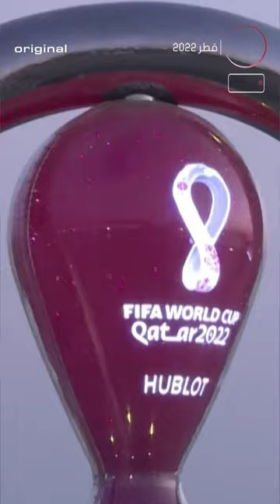Suivez-vous le Mondial même si votre pays n'est pas qualifié ?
Suivez-vous la Coupe du monde même si votre pays n'est pas qualifié ? Wada7 est parti poser la question en Algérie, en Égypte, et en Syrie. Regardez et dites-nous quelle équipe soutenez-vous ?🎤⚽